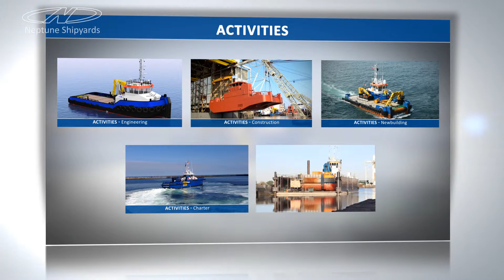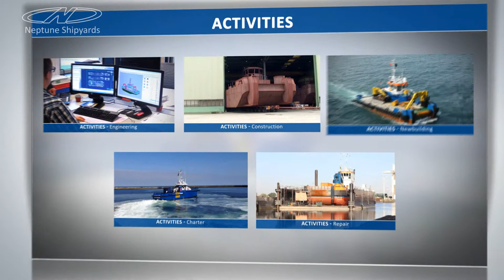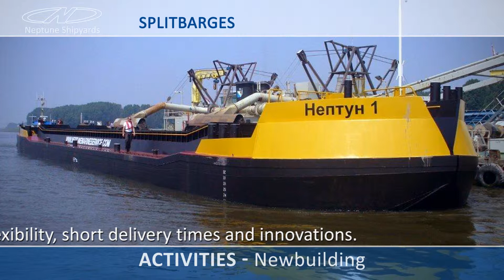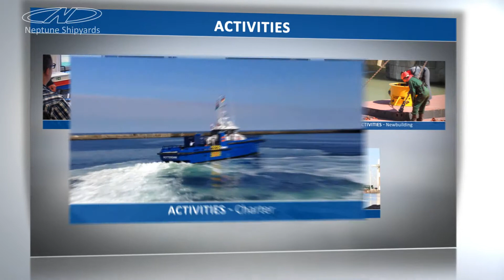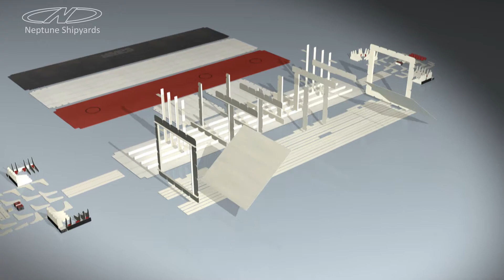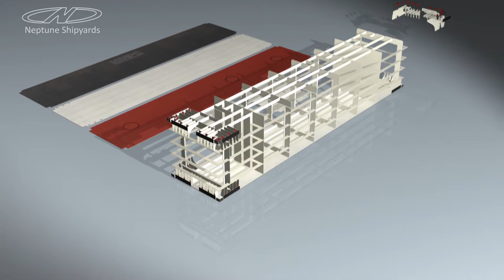Neptune Shipyards Combi MPS okt 2014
Neptune Shipyards BV is a maritime service provider, specialized in working vessels for the offshore and dredging markets . The service consist of newbuilding, repair, refit, maintenance and charter. Quality, flexibility, short delivery times and innovation are terms that fit the company.
We offer a broad range of products and services in the shipbuilding sector. This includes tugboats, workboats, multipurpose pusher tugs, crew and pilot vessels, pontoons etc. We sell our products around the world. We also supply the all necessary components for the shipbuilding industry.